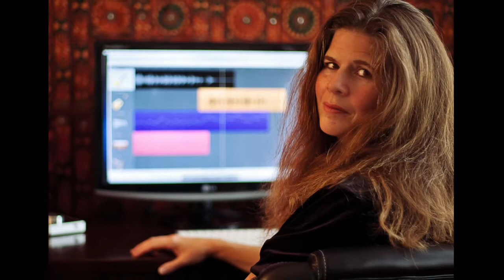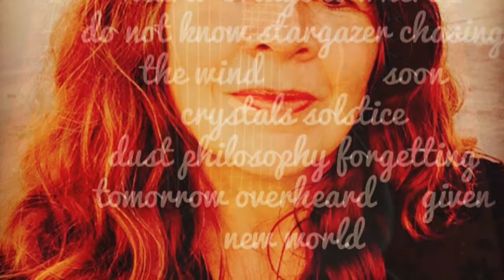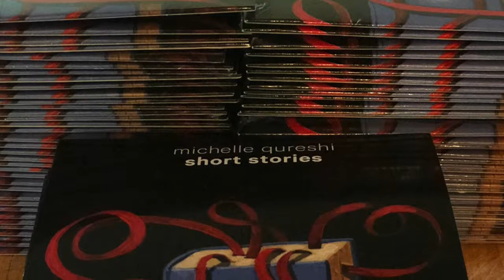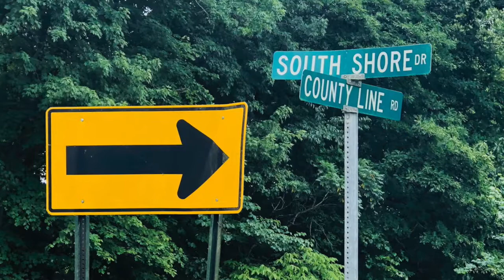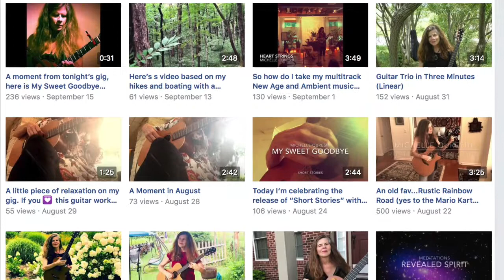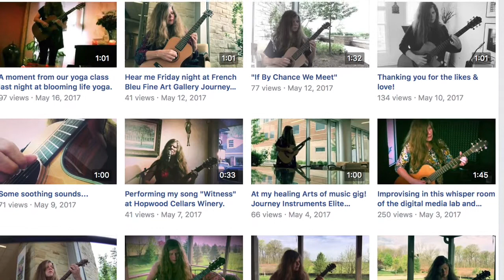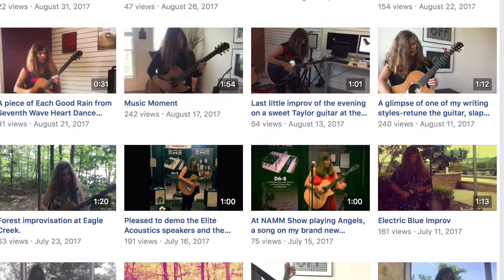Soundspace with Zan Interviews Michelle Qureshi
Here's an interview with host Zan Agzigian  speaking with Michelle Qureshi about her two new albums Short Stories (on her Music as Metaphor label) and Silver Chord (on the Heart Dance Records label). "Soundspace with Zan" airs Sundays 9pm-11pm PCT Spokane Public Radio, 91.1FM